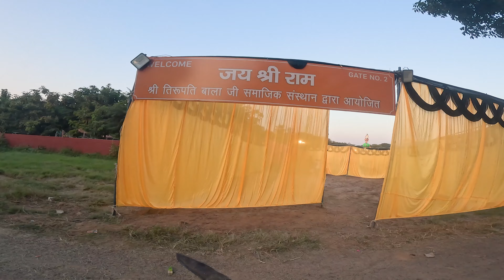Chandigarh's BIGGEST Ravan Dahan Event Happening in 2024! | Dussehra | Mr Anil Verma Official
Chandigarh's BIGGEST Ravan Dahan Event Happening in 2024!
 Dussehra | Mr Anil Verma Official

Location Secter 48 Chandigarh